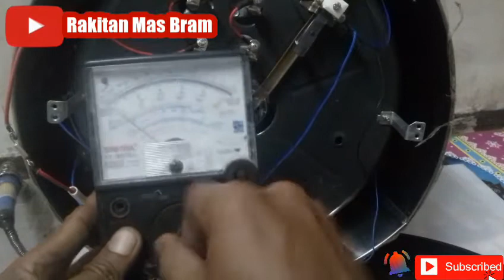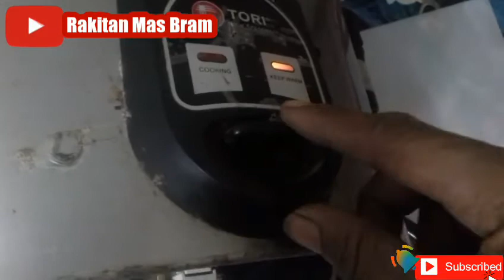cara memperbaiki magic com yang mati total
hanya di ganti satu komponen magic com alhamdulilah bisa di pake masak nasi lagi.